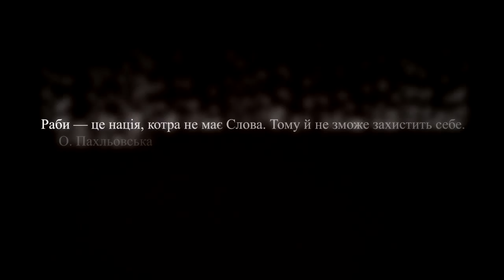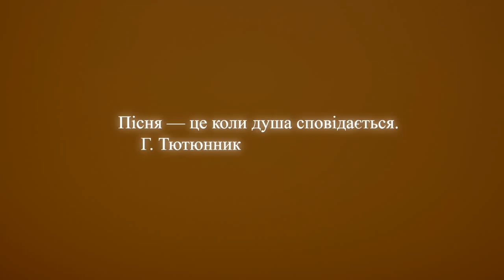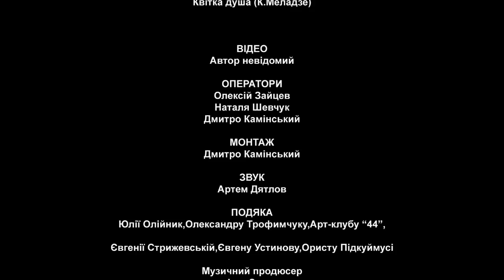JAZZ KOLO "УКРАЇНА-НАШ ДІМ".Program 2.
Лаура Марті-вокал
Іра Розенфельд-вокал
Тоня Матвієнко-вокал
Родіон Іванов-клавішні
Олег Пашковський-клавішні
Олександр Павлов-гітара
Ігор Закус-бас
Олександр Поляков-барабани
Відео "Автор невідомий".